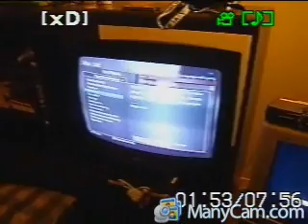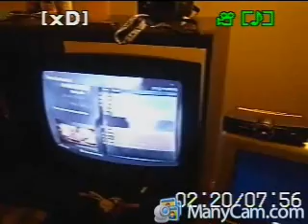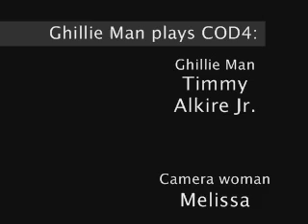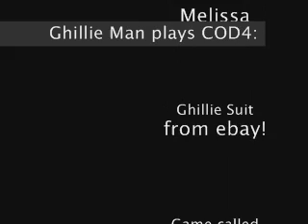Ghille Man plays COD4: Such a noob (Deafies)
Ghille man comes over at timmy and melissa's house to play timmy's game cod4 on xbox 360.. that night timmy was out to bar.. so ghillie decides to play Cod4 for a while.. [to hearing people i dont care what u think of my awesome video bcuz u cant sign]